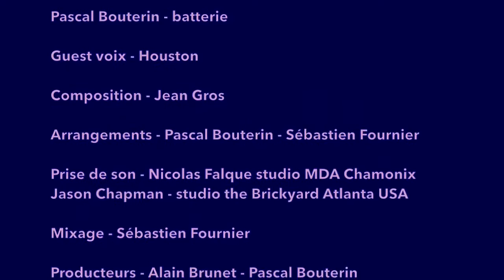AKPÉ MOTION - NYC Calling -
NYC Calling
Sortie le 27 mai 2019
Alain Brunet - trompette
Jean Gros - guitare composition
Luis Manresa - basse
Pascal Bouterin - batterie
Guest - Rap Houston
Arrangements - Sébastien Fournier - Pascal Bouterin
Images - Philippe Legorre - mise en scène et réalisation Pascal Bouterin
Prise de son - Studio de la Maison des Artistes par Nicolas Falque
Prise de son : Studio Brickyard Studio à Atlanta par Jason Chapman
Producteurs - Alain Brunet - Pascal Bouterin
Akpé Motion 2019

Poème de Leroy Jones
Notes For a Speech

African blues
does not know me. Their steps, in sands
of their own
land. A country
in black & white, newspapers
blown down pavements
of the world. Does
not feel
what I am.
Strength
in the dream, an oblique
suckling of nerve, the wind
throws up sand, eyes
are something locked in
hate, of hate, of hate, to
walk abroad, they conduct
their deaths apart
from my own. Those
heads, I call
my "people."
(And who are they. People. To concern
myself, ugly man. Who
you, to concern
the white flat stomachs
of maidens, inside houses
dying. Black. Peeled moon
light on my fingers
move under
her clothes. Where
is her husband. Black

words throw up sand
to eyes, fingers of
their private dead. Whose
soul, eyes, in sand. My color
is not theirs. Lighter, white man
talk. They shy away. My own
dead souls, my, so called
people. Africa
is a foreign place. You are
as any other sad man here
american.